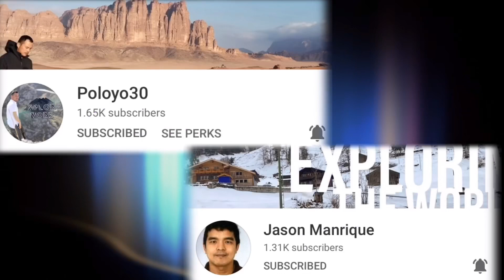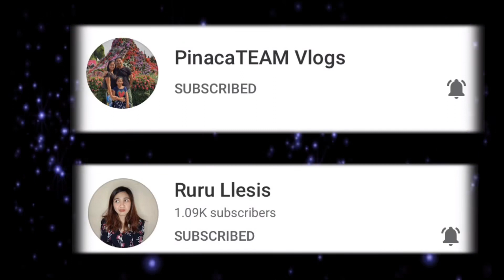Cardava Bananas || Saba || Turon #90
Cardava Bananas is a triploid hybrid banana originated in the Philippines. It is a cooking banana, but we could also eat it raw. It is also called "SABA" , and for everybody's information, it is a very important banana cultivars in the Philippine cuisine. This fruit has the same nutrients as potatoes.
This fruit also is cultivated into a Filipino condiment known as "banana ketchup" it is invented by Maria Y. Orosa (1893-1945). Saba bananas can also be used as ornamental plant and shade trees for their large  size and showy coloration.

Please Support Our "Yukina's Organic PICHU members"

What is Cardava Banana?
Where does Cardava Banana originated?
How to use Cardava Banana?

What are the benefits of Cardava Banana
What are the nutrients found in cardava bananas
What kind of recipes can you make with cardava bananas
how to cook cardava bananas
can we eat raw cardava bananas
what is saba
where does saba originated
what are other names of saba
how to use saba
what are the benefits of saba
what are the nutrients found in saba
what are the recipes can you make with saba
how to cook saba
can we eat raw saba
Filipino dessert
Philippine cuisine
banana ketchup
How do you grow Cardava bananas?
How do you grow saba banana?
Does banana make you fat?
what is bad about bananas?
what is saba banana good for?
trending videos